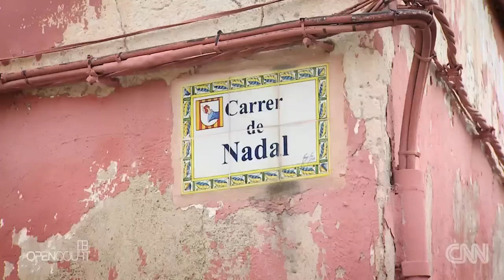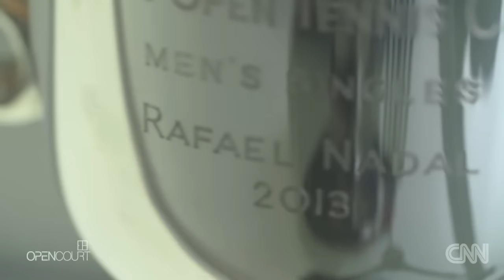The Matador's dream comes true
Open Court travels to Rafa Nadal's hometown Manacor for a tour of his new sports center and tennis academy.